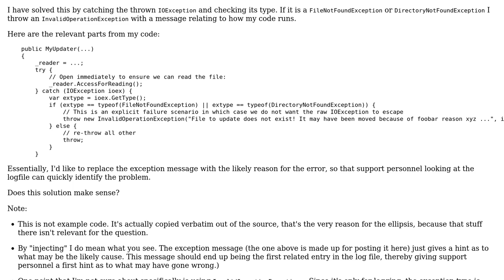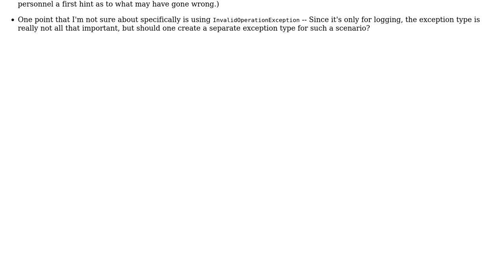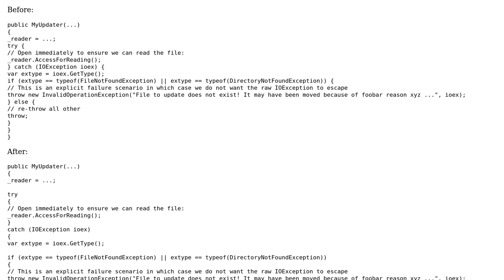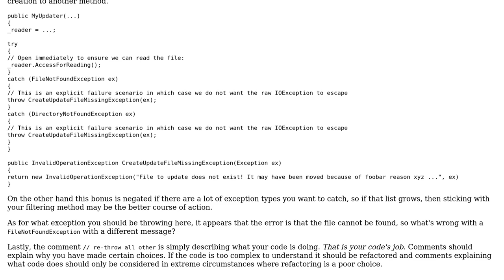Replacing thrown exception with more descriptive exception during file I/O (2 Solutions!!)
Replacing thrown exception with more descriptive exception during file I/O

With thanks & praise to God, and with thanks to the many people who have made this project possible! | Content (except music & images) licensed under CC BY-SA | Music | Images & others | With thanks to user RobH user Nick Udell user Martin Ba and the Stack Exchange Network Trademarks are property of their respective owners. You are responsible for your own actions.